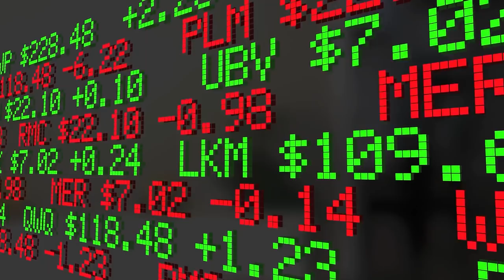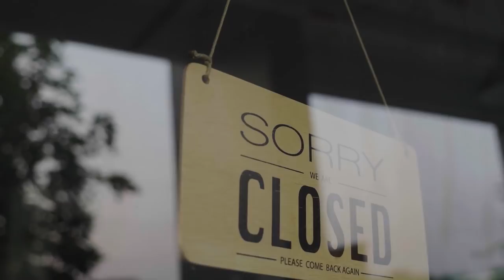How Real Estate Agents Recession Proof Their Income | Insurance vs. Real Estate Pt 2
In a previous episode, I discussed why I chose insurance vs. real estate as a business upon leaving active duty in the Marine Corps.

The real estate agents I included in that episode gained a lot of further interest from other realtors and mortgage loan officers.

In this part two episode I included two former realtors, Cindy Cobos and Danny Singson. They both earn in the insurance industry over $250k and $500k, respectively.

Last interview is Hector Del Toro, a cash flow millionaire running a national agency. He came from the mortgage industry as a loan officer. Interesting was how long it took for him to "see it" and how gradually inserting an insurance division into his practice proved to be a critical move.

What are you thoughts, questions? Drop them in the comments below.